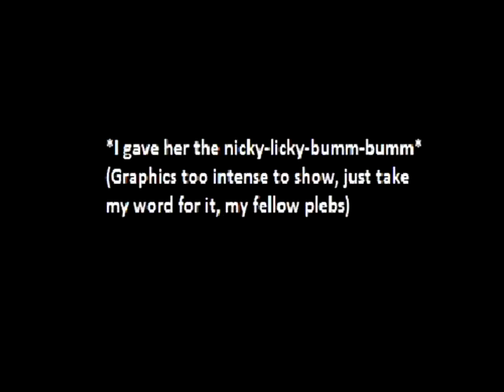Yu-Gi-Oh MLG Duel Academy Diary - Chapter One: Introduction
U WOT M8?
FKIN FITE ME IRL.
I WILL NOSCOPE UR ASS.
I WILL FINESSE UR BITCH ON THE SIDE TOO.
FUCK ALL YALL.
No hate, the main character, I used a picture of my face on what I use to look like.